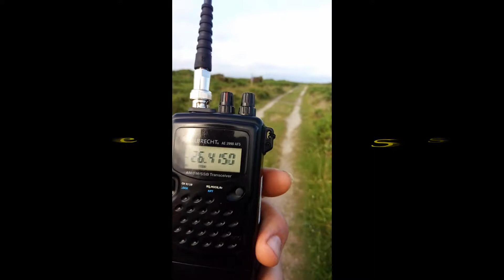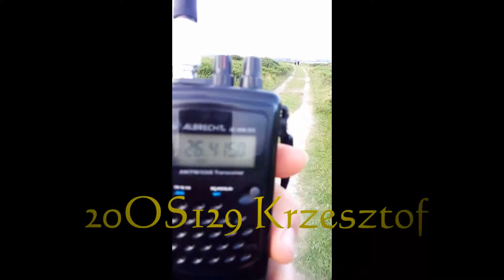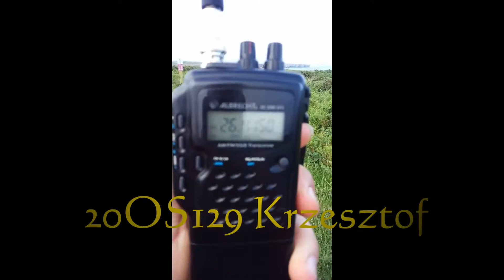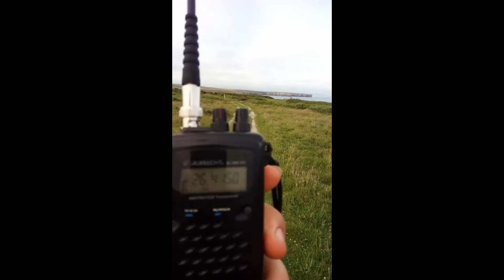QSO 20OS129 Krzysztof i 163/26FF004/P 24.06.17 o 19:30 Albrecht AE2990 AFS